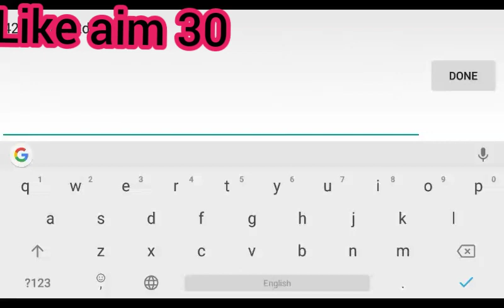2new cd key in Monster honor fight@PssGamerKing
Background music NCS Diamond eyes